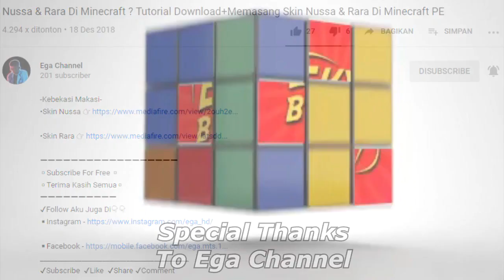PORTAL SPAWN NUSSA DAN RARA DI MINECRAFT! NUSSA DAN RARA VERSI MINECRAFT!!!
Halo gaes assalamualaikum balik lagi sama saya EkyBuzz!

Kali ini gw bakalan share sebuah addons atau mod minecraft lagi yaitu addons nussa dan rara. Mod ini untuk spawn nussa maupun rara, dan kita bisa menjadi mereka juga lhoi! Tapi sebelumnya gua harus membuat portal nussa rara dulu. Apakah portalnya berhasil? Dan buat kalian yang suka dan mau download langsung aja klik link dibawah ini!